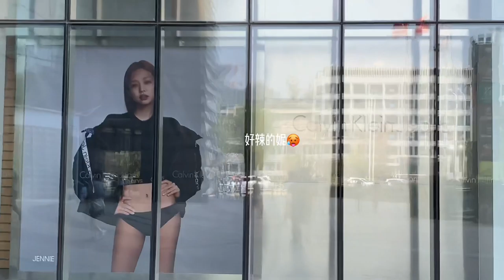miaomiao’s vlog🧸|date day💙|eat and drink🥯🥘🧀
hey, I hope you like my video, this is my first vlog and will be updated occasionally in the future.
I'm a Chinese girl, nice to meet you🥰